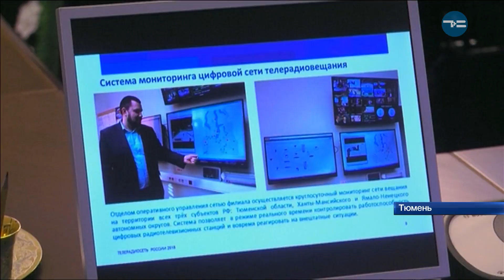Цифровое вещание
15 апреля Тюменскую область отключат от аналогового телевизионного вещания. В следующем году по всей стране должен официально закончиться 10-летний переход на «цифру». Быть готовыми к этому губернатор на заседании в правительстве призвал всех глав муниципалитетов. Увидеть ТВ в новом качестве без проблем могут 97 % жителей региона. Помогают это сделать 28 станций, которые к весне будут передавать 20 каналов. Среди них нет местного. Но накануне в Совете Федерации этой проблеме уделили особое внимание и пообещали не обидеть провинциальное ТВ.